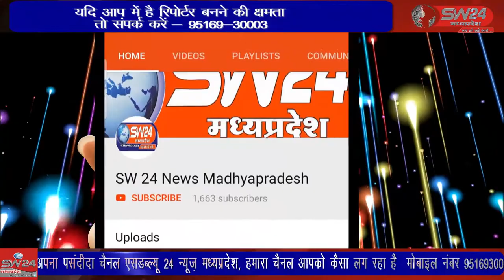SW 24 News Madhyapradesh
देवि श्री लालबाई-फूलबाई माताजी मंदिर परिसर में क्षैत्रिय विधायक केदारसिह डावर ने ब्लाक स्तरीय कार्यकर्ता चौपाल लगाकर पूरे क्षेत्र वासियों की समस्याएं सुनी और उनको हल करवाने का आश्वासन भी । सेगांव से संजय जायसवाल की रिपोर्ट